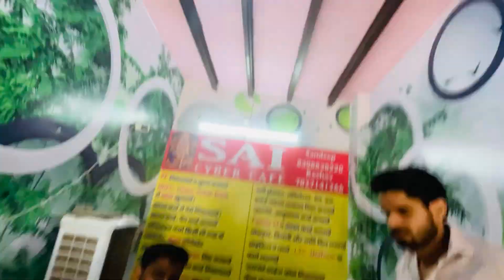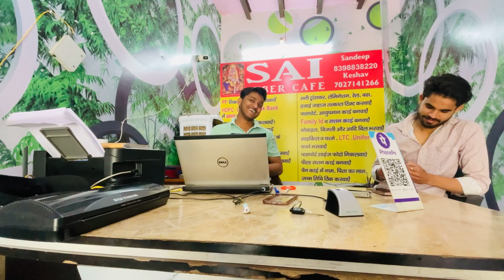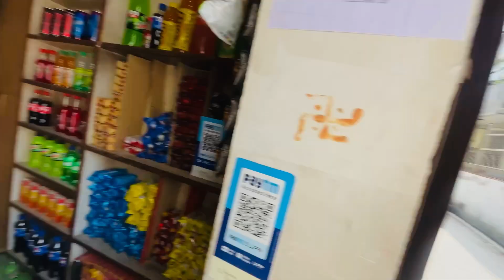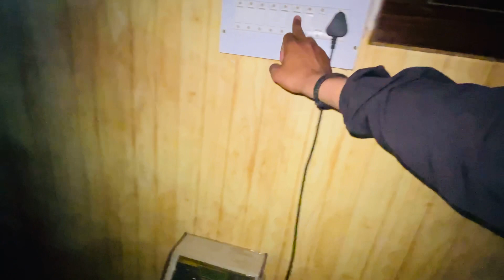Piryanshu ka guda fek diya 😂 || back day || vlog by :- new vlogger shubu